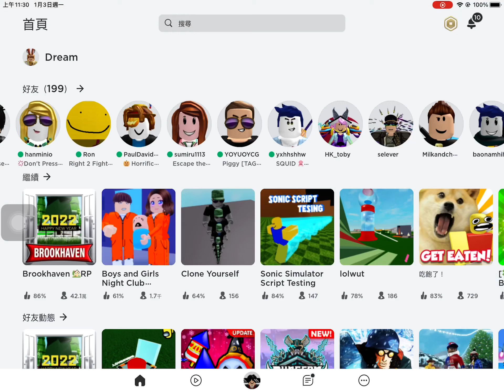2022年1月3日